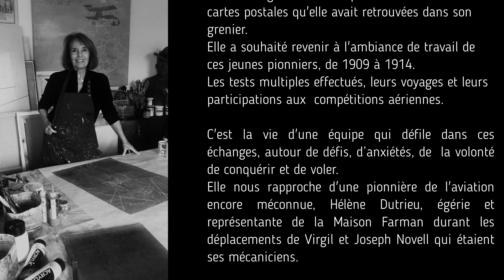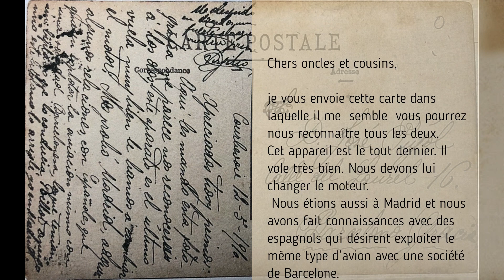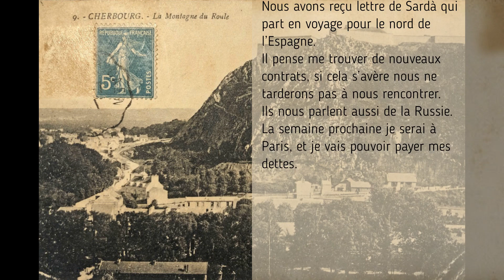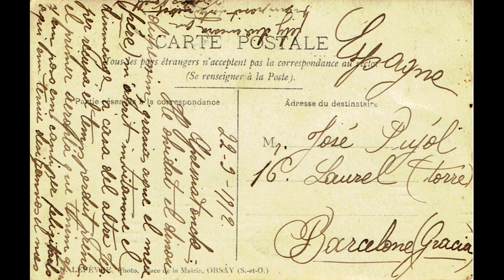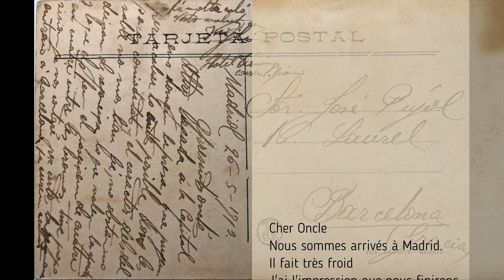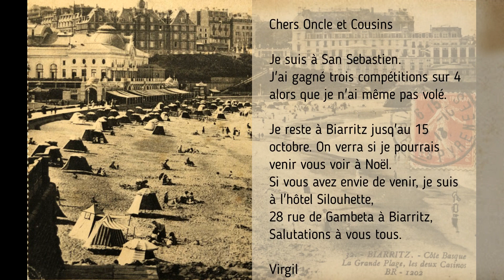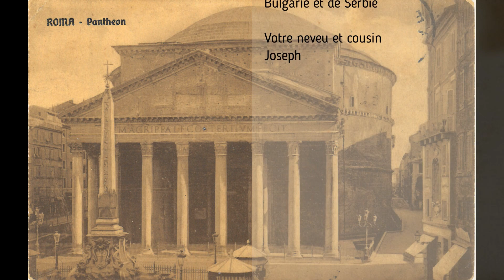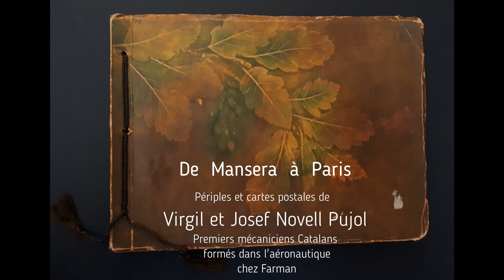Périple des frères catalans Novell mécaniciens chez Farman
Sol Vidal Massaguer explore l'histoire de deux jeunes frères Catalans,Virgil et Josep Novell Pujol, mécaniciens dans l'aéronautique qui ont travaillé dans les ateliers Farman.
Une époque de l'aéronautique pionnière au travers d'un échange d'une correspondance fournie et de cartes postales qu'elle avait retrouvées dans son grenier.
C'est la vie d'une équipe qui défile dans ces échanges, autour de défis, d’anxiétés, de la volonté de conquérir et de voler.
Elle nous rapproche d'une pionnière de l'aviation encore méconnue, Hélène Dutrieu, égérie et représentante de la Maison Farman durant les déplacements de Virgil et Joseph Novell qui étaient ses mécaniciens.